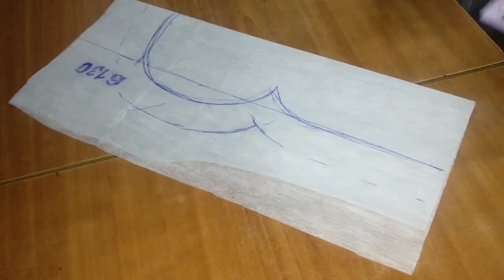ब्लाउज के गले का डिजाइन।।blouse design for marriage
Hello friends